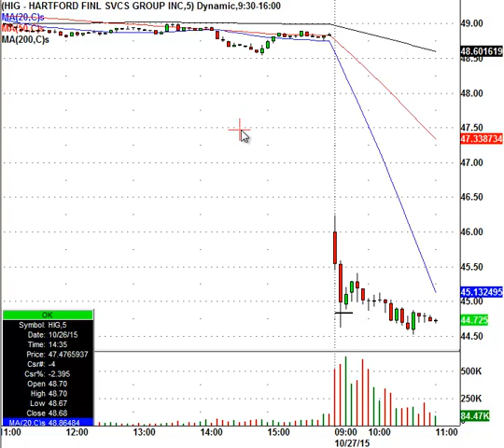Become A 60 Minute Trader Everyday